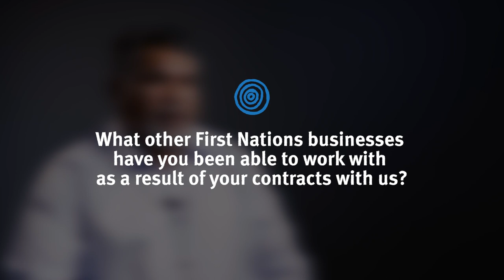Joe Wallace, Managing Director, Multhana Property Services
Joe Wallace, Managing Director, discussing Multhana’s partnership with TMR